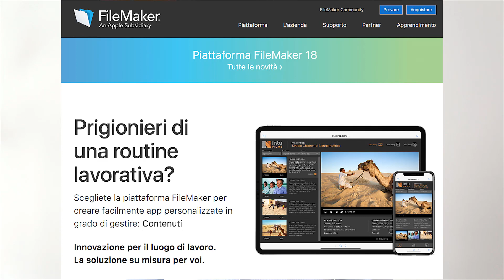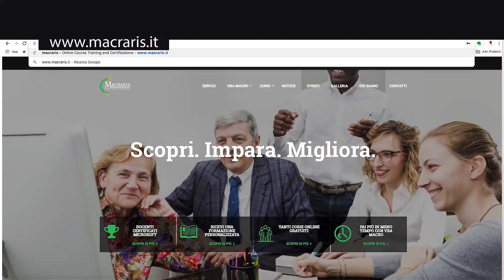Cos'è Filemaker? | Introduzione a Filemaker #1 - Macraris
Ciao! Offri un caffè a LapaConsult (ex Macraris)

Ecco Filemaker: la piattaforma d'innovazione sul luogo di lavoro che permette di creare apps, nient'altro che soluzioni database o base di dati che funzionano su Mac, Windows, Ipad, Iphone e Web.
Le apps in sostanza permettono di creare applicativi adatte alla tua attività, di lavorare in modo fluido risparmiando tempo e denaro.
Iniziamo il nostro viaggio con FileMaker Pro Advanced, lo strumento principale con cui lavoreremo per creare le  nostre apps.

Prima ancora di esplorare l'interfaccia di Filemaker Advanced Pro e scoprire le potenti funzionalità è utile chiarire alcune terminologie di base della progettazione delle apps o base di dati.

Videocamera: SONY 4k | 16.6 Mega Pixels
Per registrazione: iPad + penna
Pre-montaggio: Premiere Pro
Montaggio: Camtasia 2018